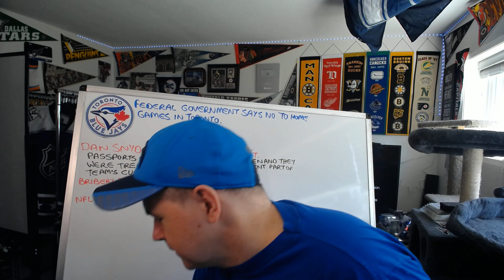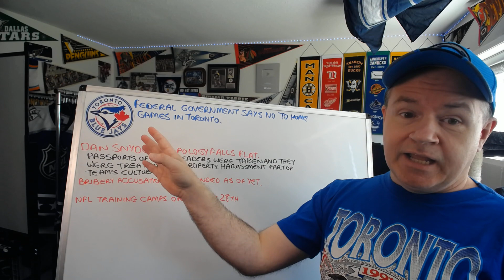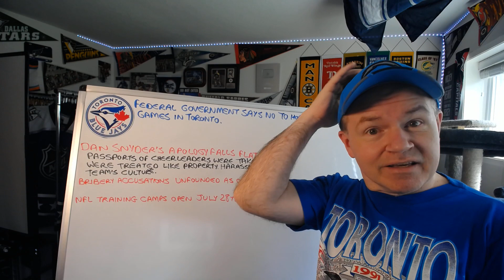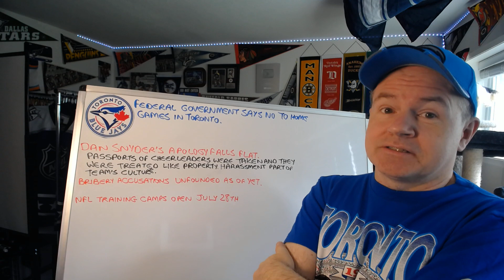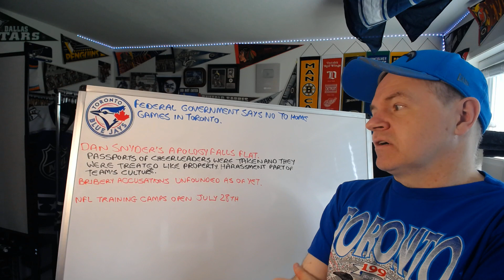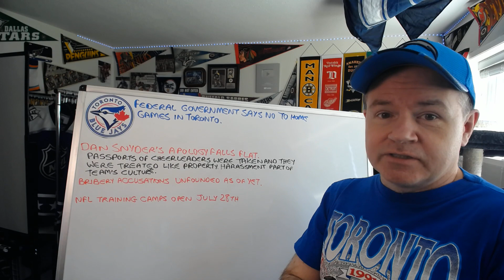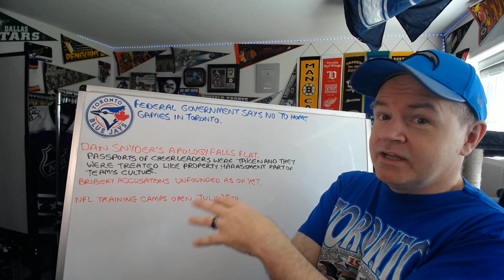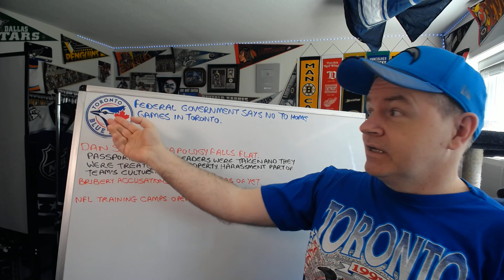Blue Jays Won't Play Home Games in Toronto, Washington's NFL Team In the News Again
The stories coming out about the culture in Washington around their NFL team are not good ones. Other teams may be in line for a similar set of stories. Meanwhile, Canada says no to home games for the Jays.